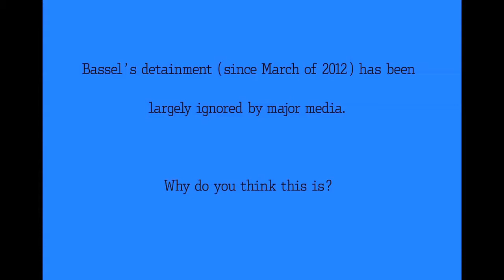What is the Major Media and Why is it Ignoring Bassel?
Catherine Casserly, Sara Crouse and Valeria Cavazos of Creative Commons discuss theories as to why Bassel's imprisonment has been largely ignored by mainstream media, and what exactly "mainstream" means today in light of social media, etc. How can we change this and get Bassel more in the public eye?
Sound by Timbre on Freesound.org